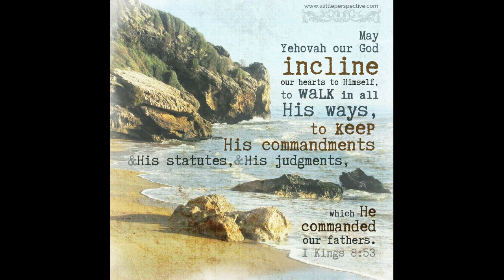FEBRUARY 6 2024 THE FIRST READING